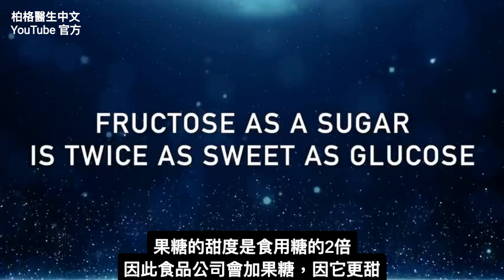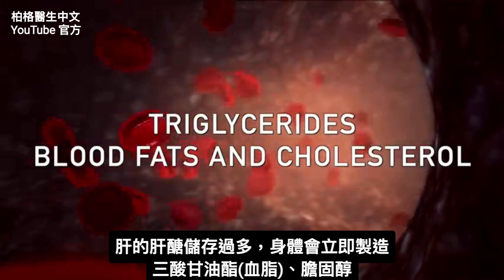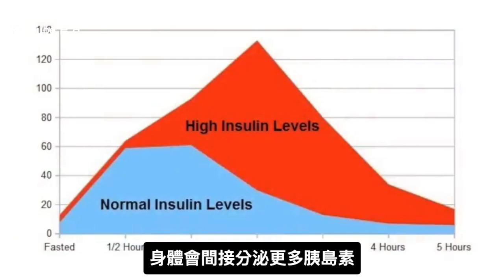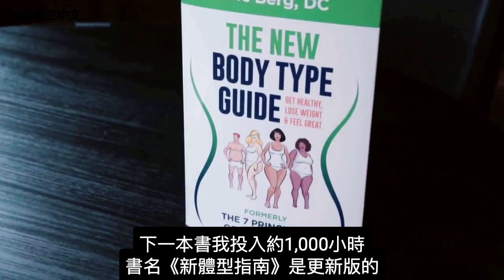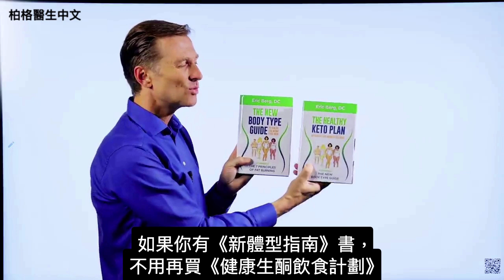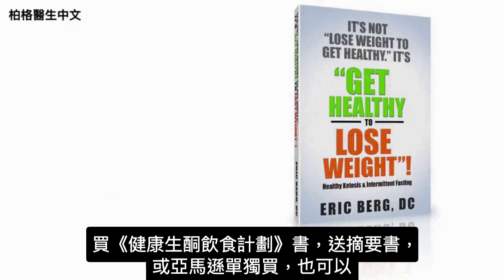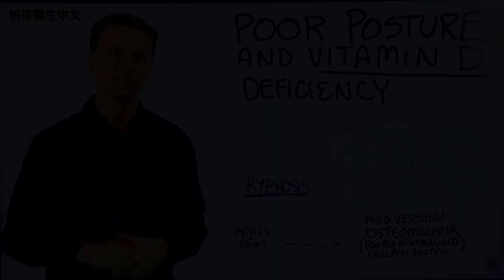唯一不會升高血糖的糖？ 柏格醫生 Dr Berg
唯一不會升高血糖的糖，它健康嗎？
0:00 簡介：什麼糖最好？
0:10 解釋：糖是什麼？
1:45 果糖有害嗎？
4:02 果糖是生酮可吃的嗎？
5:00 果糖的問題
6:00 了解更多甜味劑！

柏格醫生 dr berg 談：唯一一種不會升高血糖的糖：果糖 (Fructose)。

果糖不會增加你的血糖，至少一開始不會。
果糖通常被推薦給糖尿病患者吃，因為它不會增加血糖，但它有另一方面的危害。

果糖與葡萄糖有不同的生化途徑。葡萄糖被所有細胞吸收，但果糖僅被肝臟吸收。
未被吸收的物質，最後會進入大腸，被菌群吃掉，從而導致消化問題。

被肝臟吸收的果糖可以轉化為葡萄糖並儲存為肝醣(glycogen)。
當肝醣儲存在肝臟時，身體會開始製造三酸甘油酯和膽固醇。果糖會很快形成脂肪肝，進而導致胰島素阻抗和糖尿病。

儘管果糖的升糖指數較低，不會直接升高血糖，但它會間接升高血糖並導致各種健康問題。

好消息是，你可以吃對生酮友好的代糖。請看下一個影片，了解更多代糖訊息。

艾瑞克柏格(Dr Eric Berg)醫生介紹：
56歲，脊椎醫生， 他是弗吉尼亞州、加利福尼亞州和路易斯安那州的3州脊椎科醫生，￼執照一直維持有效。他是全球知名的健康生酮飲食和斷食專家，也是《新體型指南》和KB Publishing出版書作者。